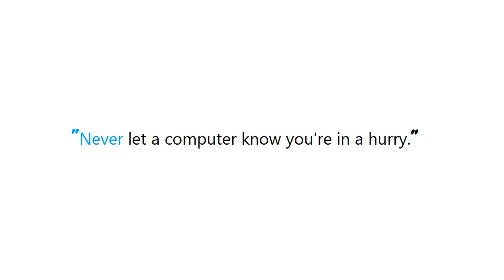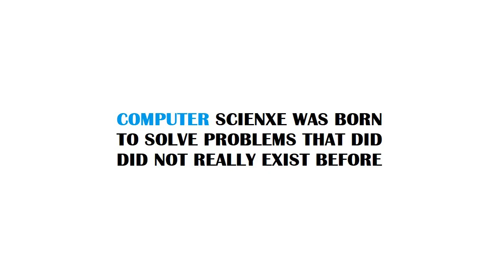PYTHON : Conditional with statement in Python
Guide : [ PYTHON : Conditional with statement in Python ]